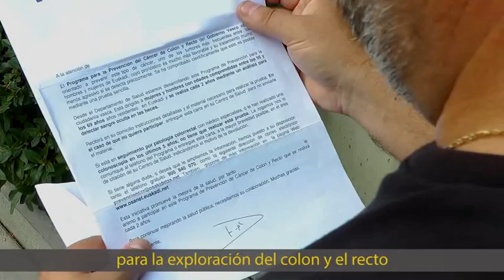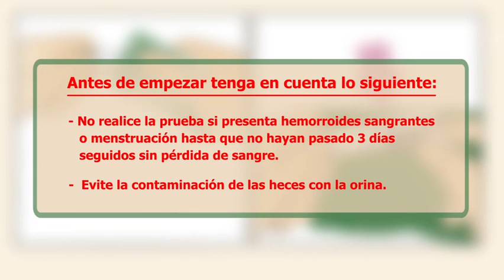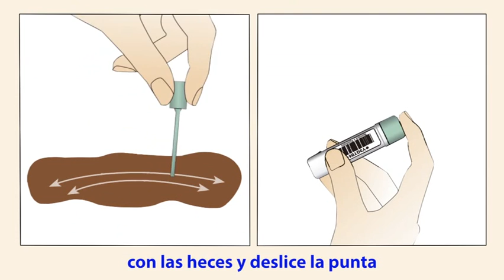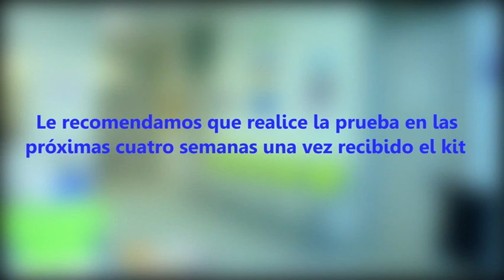Recogida muestra para la determinación de sangre en heces